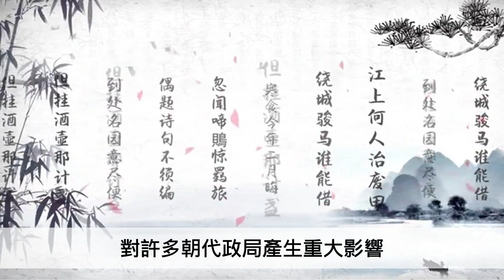古代太監被閹割之後 他們的寶貝又是怎麼保存的